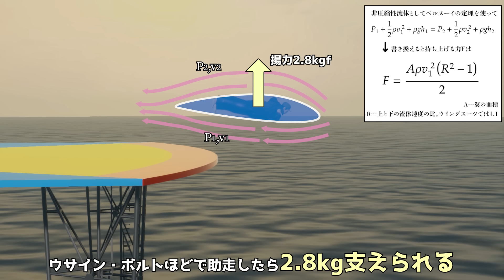人が飛ぶために、どんな翼が必要か【物理エンジン】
ハチドリのホバリングを参考に、人は何回羽ばたけばいいか
ウイングスーツをつかった場合、など。

参考資料：
P5_1 You can fly H.Lerman,B.Irwin,P.Hicks

How fast must a human flap his arms before being able to fly?

If a hummingbird was magically the size of a human, would it still be able fly?

「拍手を送る」をしてくださった方、ありがとうございます。

字幕はDeepL、またはGoogle翻訳から自動取得してるだけです！（DeepL優先）
字幕の編集を手伝ってやってもいいよ、
という方は以下のサイトで協力いただけるとありがたいです。
[amara]
編集協力していただけた言語のみ、字幕を入れ替えています。